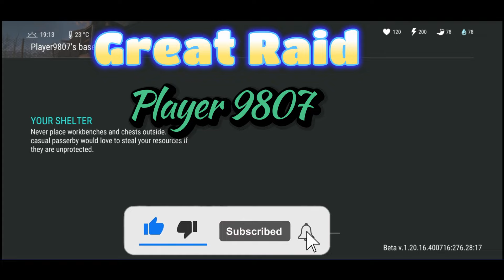Player 9807 Raid Ldoe